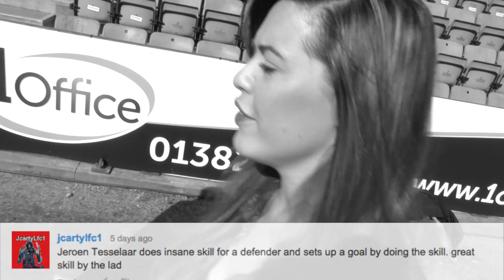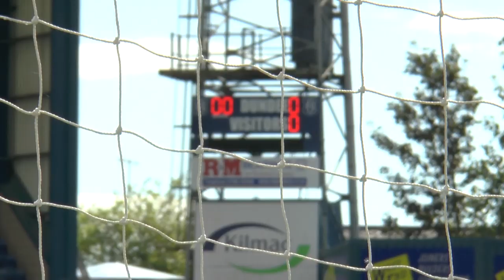Most Random and Unexpected Signings // SPFL Extra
In this week's SPFL Extra Nicky Reid walks us through the best comments posted below last week's talking point - we asked you to name your favourite moments of game changing skill.

After Mario Balotelli's surprise transfer to Liverpool, we focus on the most random and unexpected transfers in Scottish football. We look back at unexpected transfers such as Mark Hateley's re-signing for Rangers and the famed list of players, Ravanelli and Caniggia to name a few, that have worn the Dundee kit during Ivano Bonetti's tenure.

Let us know who your 'Balotelli' transfer is? Who was the most unexpected signing made by a team in Scotland? Comments below!

This video features some brilliant music from a band called We Were Hunted. The song is called 'Safe and Sound' and you can listen to it again